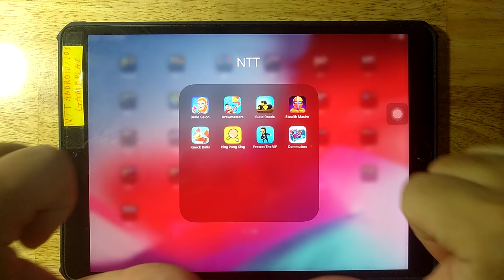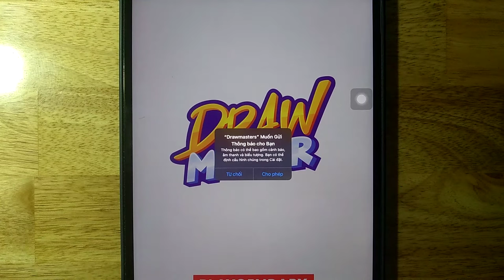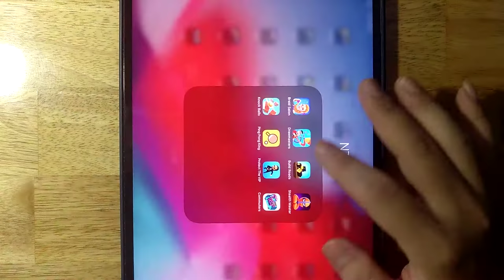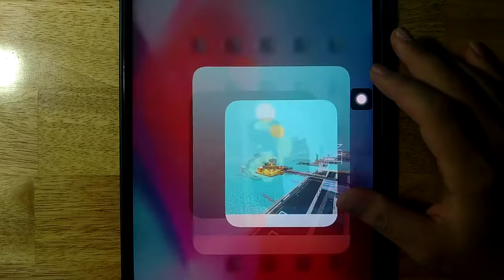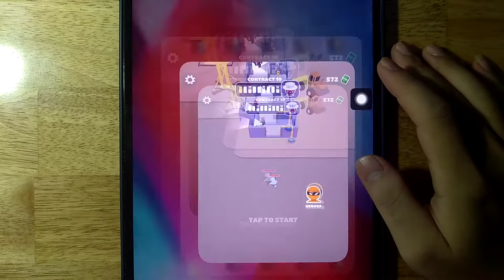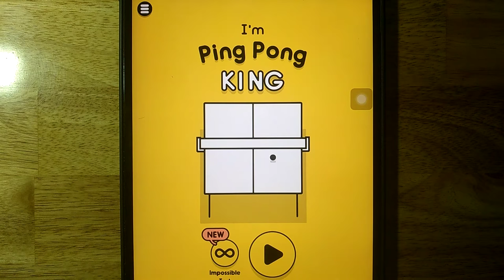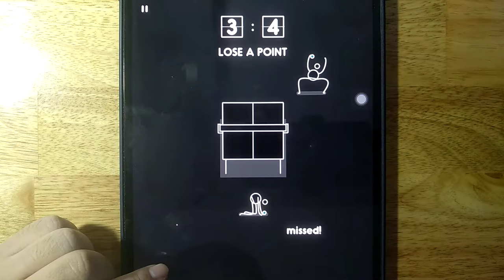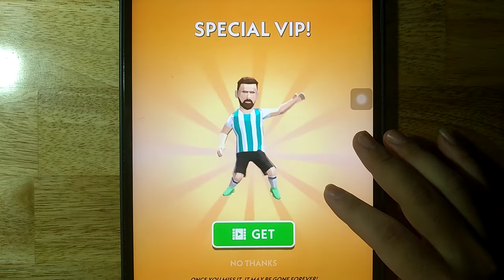Braid Salon,Drawmasters,Build Roads,Stealth Master,Knock Balls,Ping Pong Ping,Protect The Vip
Braid Salon,Drawmasters,Build Roads,Stealth Master,Knock Balls,Ping Pong Ping,Protect The Vip,Commuters

Android GamePlay
iOS GamePlay
iPad GamePlay
GamePlay Walkthrough